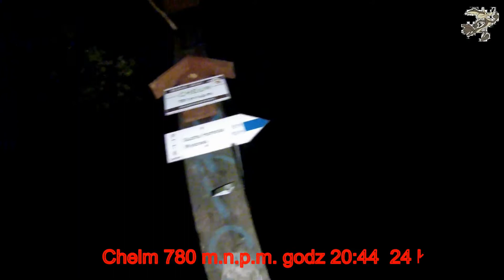Korona Beskidu Niskiego - part I - Jaworze i Chelm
Wymyslilem sobie zdobycie Korony Beskidu Niskiego w mozliwie  jak najmnieszej ilosci wypadow. Jak sie uda bedzie zdobyte 18 szczytow w 6 etapach. Prawie kazdy bedzie nieco trudniejszy, dluzszy. Ostatni pewnie z ponad 70 km. Nie beda to bieg na szczyt, podjazd samochodem pod kolejna gore i bieg na nia. Bieg ciagly z jednej na kolejna gore i powrot na miejsce startu. Pierwszy etap to gora Jaworze 880 m.n.p.m. oraz Chelm 779 m.n.p.m. Start i meta Kaclowa. Dlugosc trasy prawie 28,5 km oraz 1240 m. przewyzszenia. Wyruszam nieco pozno prawie o 16:30 z parkingu kosciola w Kaclowej w kierunku gory Jaworze. Juz od poczatku dosc pod gorke cementowa droga. Kawalek przez laki polna droga i znow cementowka az do szlaku podchodzacego na Jaworze. Z oddali zblizala sie burza,jednak myslalem ze deszcz mnie minie wiec bieglem dalej. Zlapal mnie podczas wchodzenia na szczyt. Mijalem spora grupke osob powracajacych na dol i niedowirzajacych ze ide na gore mimo kilku grzmotow. Cale szczescie w lesie nie padalo zbyt mocno. Gdy zdobylem szczyt po godzinie i dziesieciu  minutach, prawie juz nie padalo i nie grzmialo, jednak nie ryzykowalem wejscia na metalowa konstrukcje wiezy widokowej. Zejscie bylo bardziej strome od podejscia i na mokrym szlaku nie moglem sobie pozwolic na szybki zbieg. Nasteny odcinek to spory kawalek przez las szlakami i drogami przeciwpozarowymi, niektore niestety asfaltowe ale dosc przyjemnie sie nimi bieglo. Minalem jakas ladna kapliczke w lesie na okolo 9 km. Nieco przed Florynka troche sie pogubilem, przeoczylem jeden skret i nie chcialo mi sie juz wracac. Efekt tego,  ze przebiegalem przez czyjes pastwisko i  musialem pozniej pokonac kilka elektrycznych pastuchow aby powrocic na trase.  Minalem Florynke i bieglem wzdluz rzeki Mostysza i kawalek wzdluz rzeki Biala. Znow musialem zmienic nieco trase gdyz miejsce przejscia przez rzeke brzegi mialo dosc mocno zarosniete jezynami i pokrzywami. Znalazlem jednak nieco dalej rozsypujaca sie kladke nad Biala. Strach bylo przez nia przechodzic: mokra, nieco sprochniala i trzeszczaca. Czulem sie jak Indiana Jones. Niestety sciezka za kladka prowadzila na tyly czyjegos domu i znow trzeba bylo skakac przez pastuchy. Nieco dalej spotkalem jakiegos jegomoscia ze strzelba, ktory czatowal na dzika, ktory mialbyc w krzakach przy drodze ktora bieglem. Slonce zaczynalo zachodzic lecz mimo, ze bieglem teraz cementowa droga dosc widowikawa w poblizu wiezy przekaznikowej, nie dane bylo mi podziwiac zachod slonca za Jaworzem. Bylo nieco pochmurno. Gdy zaczynalem szlak prowadzacy na gore Chelm i wszedlem w las zapadly ciemnosci. Nie mialem latarki, nie sadzilem, ze wyprawa az tyle potrwa. Nie mialo sie tez skonczyc na 26 km wedlug wyrysowanej trasy na wikiloc. Cale szczescie mialem na maksa naladowany telefon wiec zalaczylem w nim opcje latarki. Bieglo sie spokojnie, tylko czasami z krzakow po bokach trzmychala w ciemnosci jakas sploszona zwiezyna. W koncu drugi szczyt KBN Chelm zdobyty mozna powiedziec podczas nocnego podejscia. Zbieg znow okazal sie mniej wygodny od podejscia. Miejscami nieco zarosniety, bardziej stromy i wyboisty, sporo kamieni i korzeni. Znow zrobilo sie troche slisko i do tego trzeba bylo uwazac na zaby. Jednak obylo sie bez upadkow i potkniec. Dotarlem to kolejnej cementowej drogi, ktora doprowadzila mnie do Kosciola w Kaclowej. Cala "wycieczka" nieco ekstremalna ze wzgledu na burze i nocne wejscie na Chelm zajela mi piec godzin z malym hakiem. Kolejny 2 etap KBN to Magura Malastowska i Magura  Watkowa. Planowana dlugosc trasy to okolo 33 km.